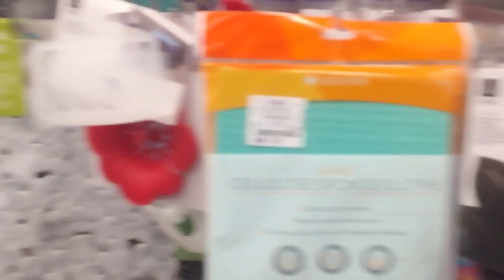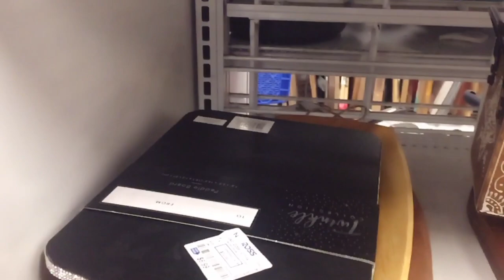Daily Vlog#147: Shopping Mùa lễ Giáng Sinh(Christmas)